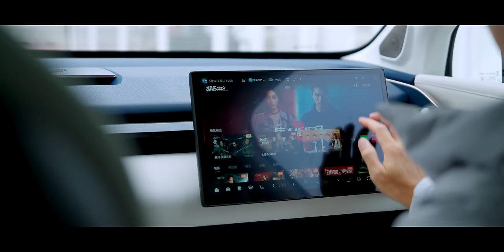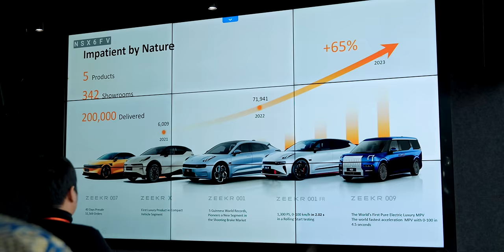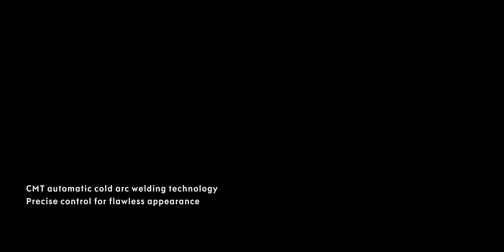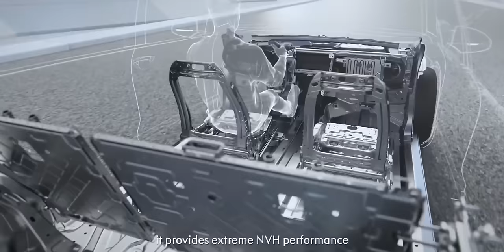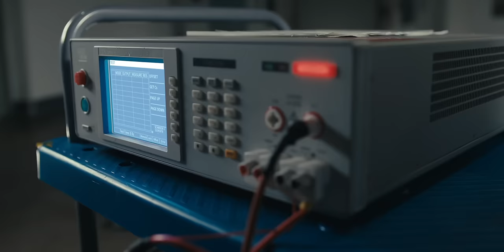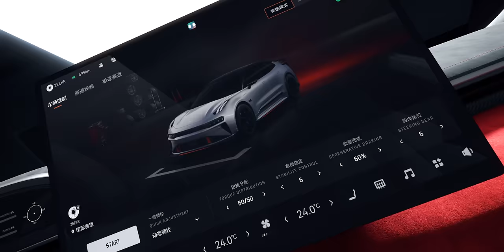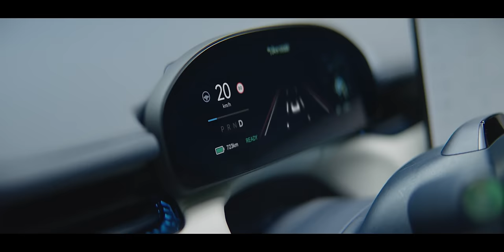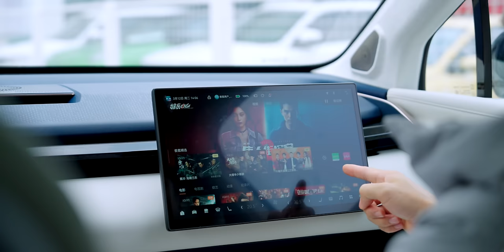ทุกเรื่องที่คุณอยากรู้เกี่ยวกับ ZEEKR และลองขับ ZEEKR 001 FR, 007, X และนั่ง ZEEKR 009 Luxury MPV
เราได้โอกาสไปเยือนโรงงานของทาง ZEEKR ที่เมืองหนิงป่อของประเทศจีน ผมจึงพาทุกคนทำความรู้จักกับแบรนด์นี้ในทุกแง่มุม แต่ตั้งชื่อที่มาของแบรนด์ การเยี่ยมชมโรงงานผลิต ศูนย์วิจัยพัฒนาพร้อมแนะนำรุ่นรถต่าง ๆ   และสุดท้ายผมได้ลองขับ ZEEKR หลายรุ่น ไม่ว่าจะเป็น ZEEKR 001 FR ไฟฟ้าล้ว 4 มอเตอร์ พละกำลัง 1,300 แรงม้า ตามด้วย ZEEKR 007 Luxury Sedan รุ่นใหม่ล่าสุดและน้องเล็ก ZEEKR X พร้อมกับนั่ง ZEEKR 009 Luxury MPV อีกด้วย

ตามไปรับชมได้เลยครับ
00:00  - ZE-E-KR
01:08 - ทำความรู้จักกับ ZEEKR
02:48 - เยี่ยมชมโรงงาน
08:12 - ZEEKR มีรถรุ่นไหนบ้าง
08:23 - ZEEKR 001
09:54 - ZEEKR 001 FR
10:43 - ZEEKR 009
11:28 - ZEEKR X
12:10 - ZEEKR 007
13:18 - ลองขับ ZEEKR X
15:57 - ลองขับ ZEEKR 001 FR
21:01 - ลองขับ ZEEKR 007
22:49 - ลองนั่ง ZEEKR 009
31:22 - บทสรุป